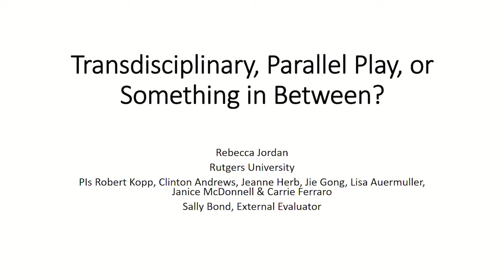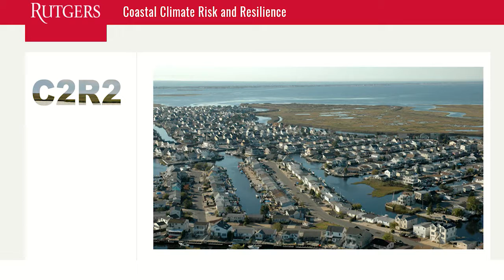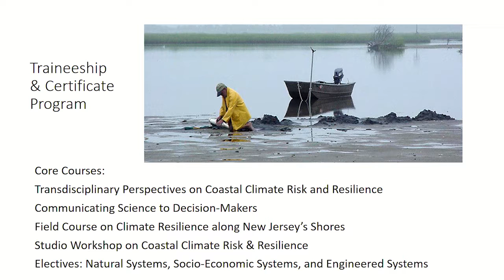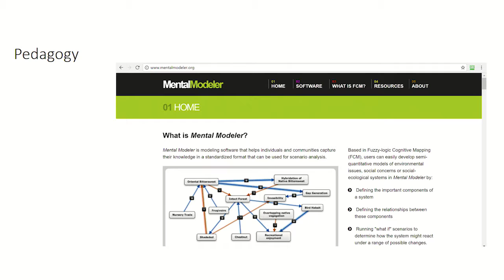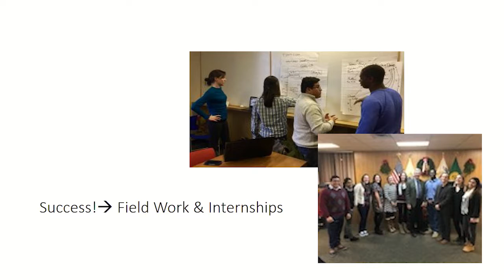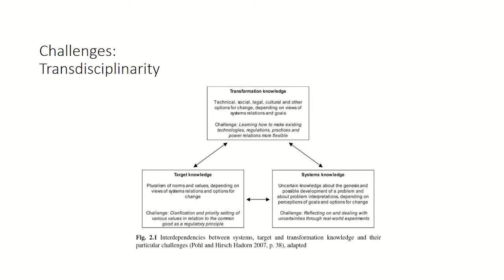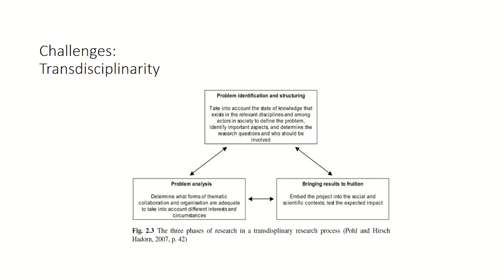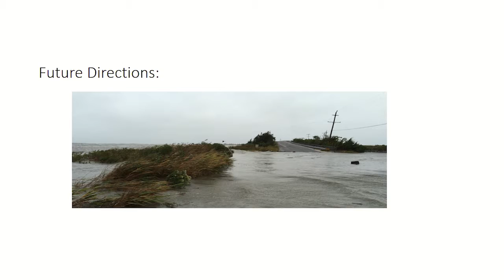Rebecca Jordan, Rutgers University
Transdisciplinary, Parallel Play, or Something in Between?
Dr. Rebecca Jordan, Ecology and Citizen Science, Rutgers University | NRT - Coastal Climate Risk and Resilience (C2R2)

ABSTRACT: In the United States, about 23 million people live within 6 meters of sea level. In many parts of the country, sea-level rise has already led to a 2-5-fold increase in the rate of ‘nuisance’ flooding. On top of rising seas, intensifying hurricanes and more frequent extremes of heat, humidity and precipitation pose additional risks to coastal societies, economies and ecosystems. Many factors, ranging from topography and biodiversity to land-use patterns and social networks, affect the vulnerability and resilience of people, ecosystems, and the built environment along the coast. Thus, building coastal resilience requires integrating expertise from many fields, ranging from urban planning to climate science and oceanography, from engineering to sociology and economics. The Coastal Climate Risk & Resilience (C2R2) initiative prepares graduate students to meet this challenge through its trainee and certificate programs. I will discuss major successes, challenges, and future plans for this program based on reflections from the past two years.